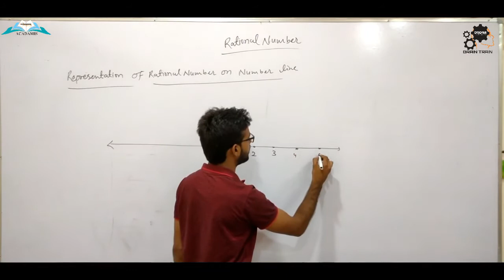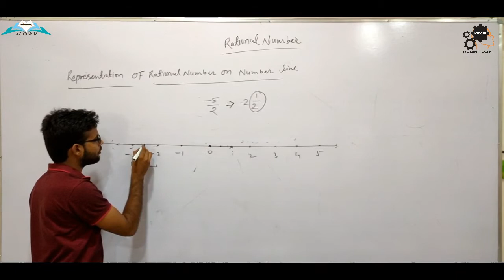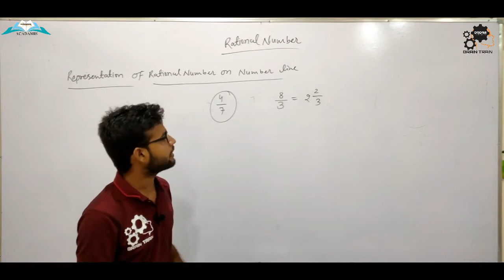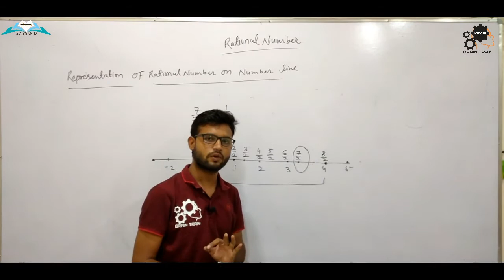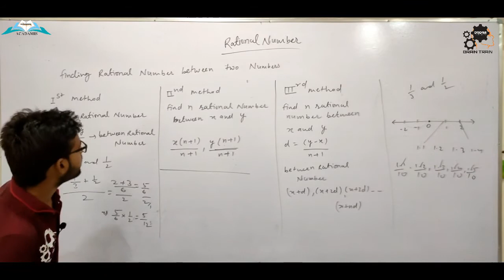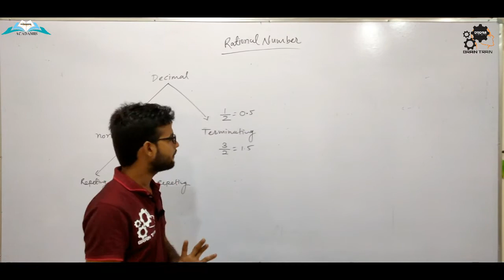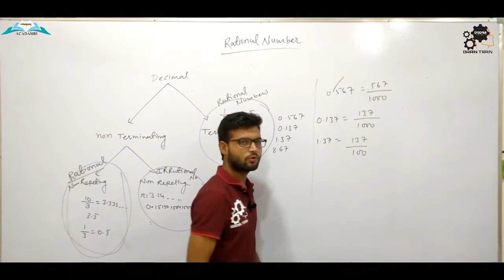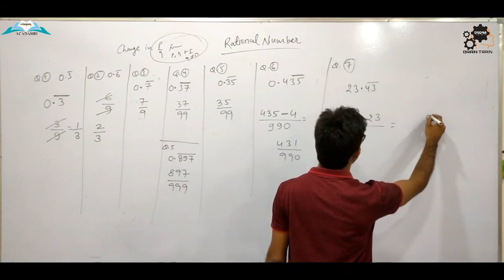RATIONAL NUMBERS | MATHEMATICS | LECTURE-3 | CLASS-8 | BY S.K. SIR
a rational numbers between 2 by 3 and 3 by 4,